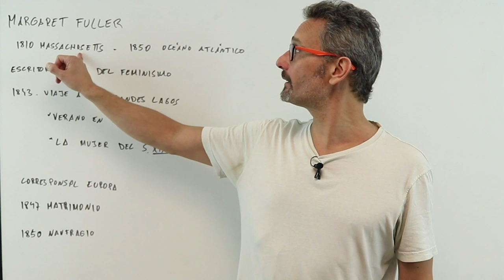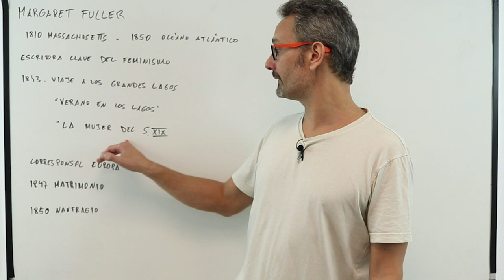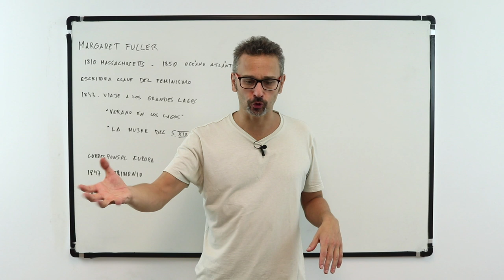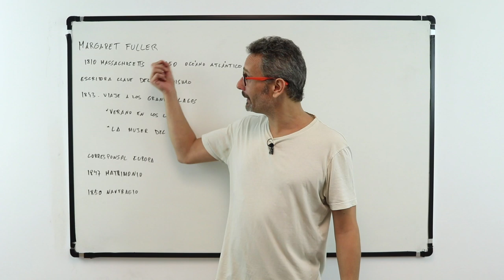Quien fue Margaret Fuller 🤔Biografía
Margaret Fuller quien fue y que significo para el feminismo, tiempo después, esta importante periodista y escritora norte americana. Es conocida como una mujer que rompió las ataduras mentales hasta convertirse en una de las escritoras claves del feminismo y de la independencia de la incipiente nación estadounidense.

Margaret Fuller nació en Massachusetts en 1810 y murió en el Océano atlantico en 1850. En 1843 emprendió un viaje por los grandes lagos y ahí es donde comienza a dar forma a su pensamiento. Podemos resumir su manera de pensar con la famosa frase "Pensar es actuar". Ella cree que no solo es el pensamiento, las ideas...lo que mueven el mundo sino que, las ideas sin acción son inútiles y por ello defiende que; pensar es actuar. En la obra "Verano en los lagos" se adentra a los confines de ella misma y critica con dureza a los colonos y pioneros que en esa época están destrozando y masacrando a los pueblos indigenas de norte América. También en este año, 1843, publica su obra fundamental y precursora y pionera de los feminismos actuales que es "la mujer del siglo XIX". Este libro es un importante tratado a favor de la igualdad entre hombres y mujeres en el que, la autora, Margaret Fuller se revela denunciando las cargas familiares donde los hombres no tienen ningún interés ni prestan ninguna atención a las demandas de las mujeres. Fue, como vemos, una escritora clave del feminismo y una periodista y activista defensora de los derechos de la mujer. Su figura es tan importante porque fue la primera mujer periodista en la redacción de un diario relevante.

Para conocer el tema en mas profundidad no te pierdas el vídeo completo sobre "Quien fue Margaret Fuller - Biografía " y practica con los ejercicios que te dejamos a continuación.